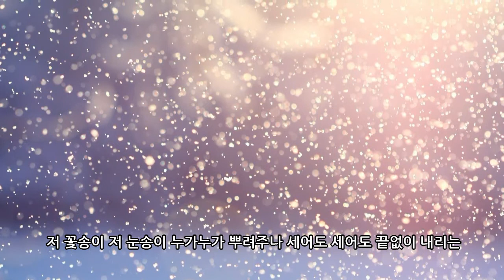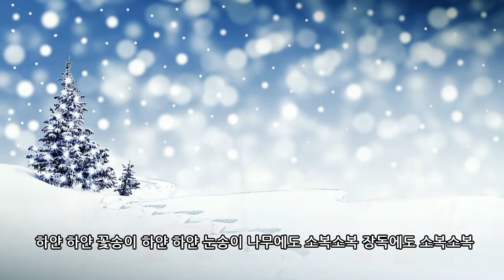눈 _ TV방송 이주일의 동요 이재석작곡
TV방송 이주일의 동요

눈

이재석 작곡/박은정 작사

하얀  하얀꽃송이
하얀  하얀눈송이

하늘에서 솔솔 소리없이 내린다
저 꽃송이 저 눈송이 누가누가 뿌려주나
세어도 세어도 끝없이 내리는

하얀  하얀꽃송이
하얀  하얀눈송이

나무에도 소복소복 장독에도 소복소복